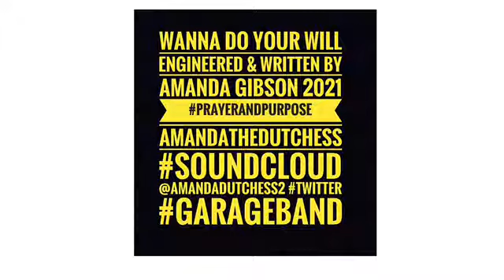Wanna Do Your Will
Wanna Do Your Will/Engineered & Written By Amanda GIbson 2021 PrayerAndPurpose Garageband Emastered @AmandaDutchess2